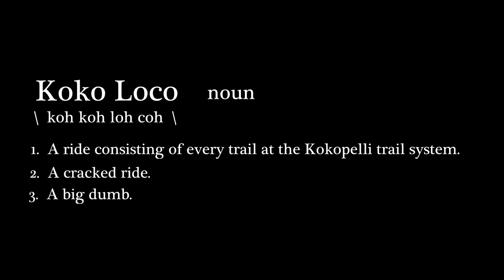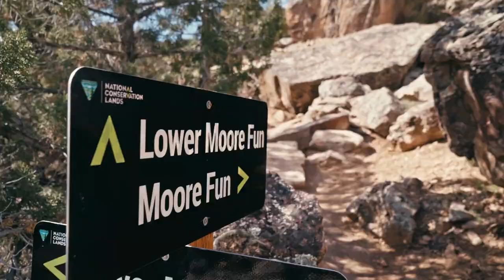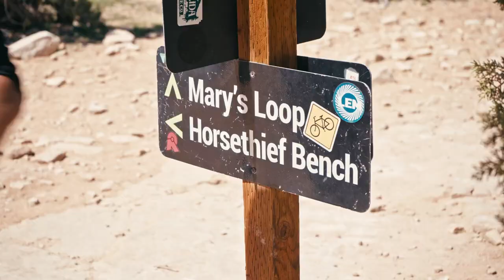Can Owen Timm ride all of the Kokopelli trail network in 1 day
44 miles of beautiful singletrack in 1 day - doesn't sound like too much of a chore when you have backdrops like this. Or does it? Owen Timm heads to Loma, Colorado to ride some of his favorite trails.